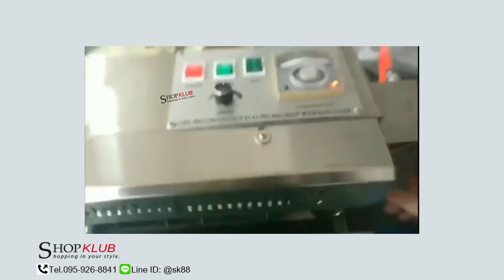เครื่องซีล ต่อเนื่อง สายพาน ไนโตรเจน (ไม่รวมถังไฮโดรเจน) โทร LineID:@sk88 ซื้อเลย!!!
shopklub

ข้อมูลสินค้าเพิ่มเติม